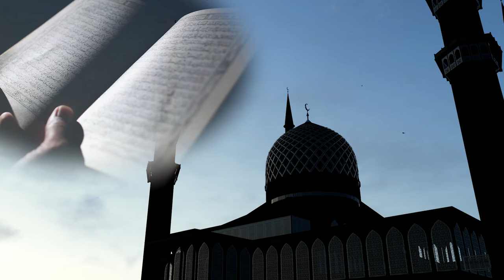Lutje pas namazit të pasdites - Ikindisë